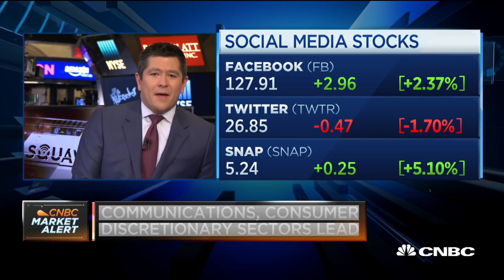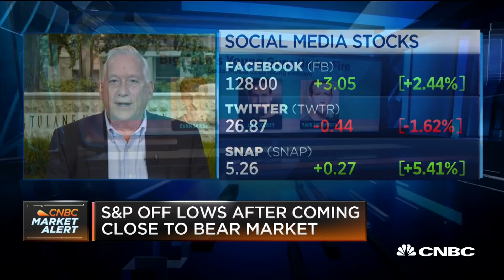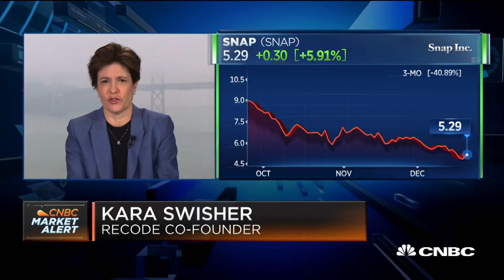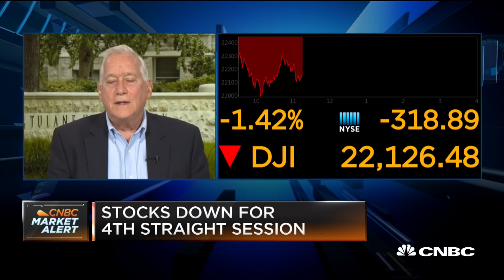Have to look at lack of anti-trust enforcement on social media giants, says Walter Isaacson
Walter Isaacson, Perella Weinberg Advisory partner and former chairman of CNN, and Recode EIC Kara Swisher, discuss the volatile year in tech, in the markets and the workplace.